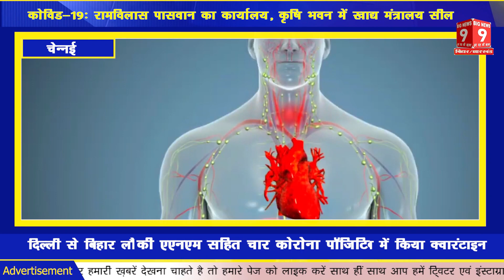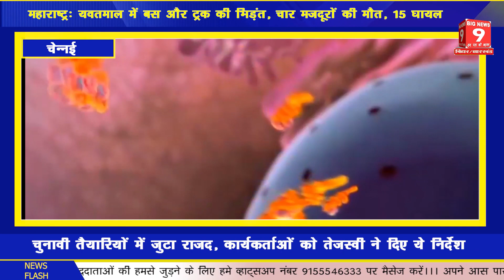कोरोना दहशत के बिच एक और आफत आ गया , कहीं आपके बच्चों को भी तो नहीं हो रहा ऐसा